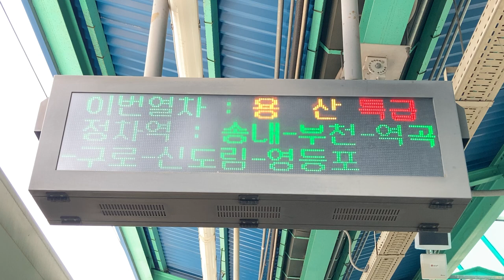KORAIL 1호선(1号線) 부평역(富平駅 プピョン駅) 열차출발안내(列車出発案内 発車標) LED전광판(LED電光掲示板)